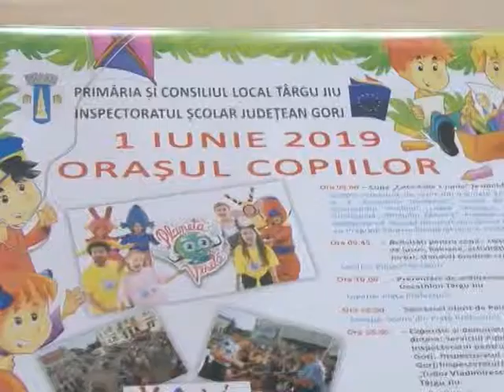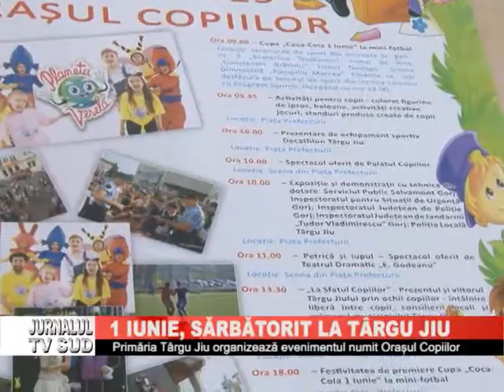1 IUNIE, SARBATORIT LA TARGU JIU